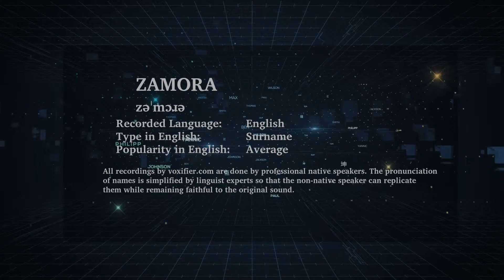How to Pronunce Zamora in English - Voxifier.com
This is the English pronunciation, popularity, and phonetics recording of the surname Zamora. The same name may exist in other languages with different pronunciations.